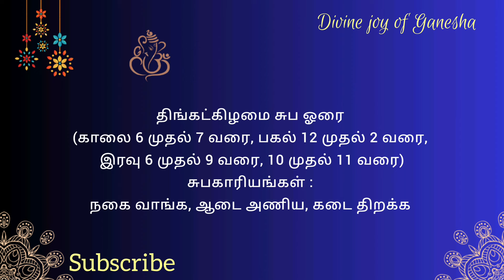Tamil Panchangam | January 22, 2024 | Today Panchangam - இன்றைய பஞ்சாங்கம்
Tamil Panchangam | இன்றைய பஞ்சாங்கம் | Daily Panchangam | Tamil calendar today | 22, January  2024  | Today Panchangam | Daily Panchangam Today

உ
卐 ௐ ॐ
✨️** நற்பவி ** Narpavi ** 🎊

தை, january,  ஜனவரி,
Monday, திங்கட்கிழமை, திங்கள், சோமவாரம்,